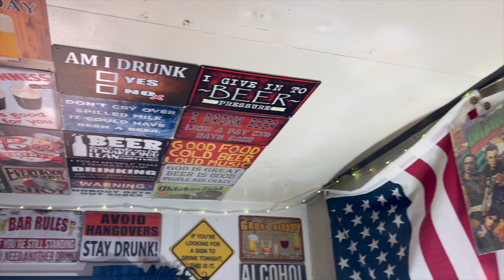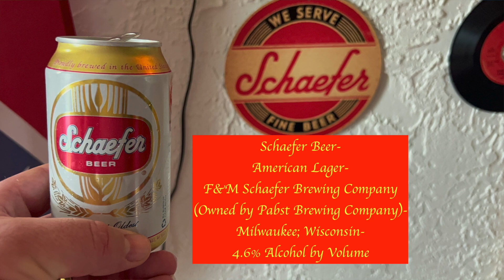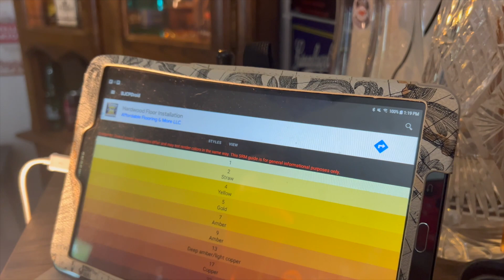Schaefer Beer - American Lager - F&M Schaefer Brewing - 4.6%abv